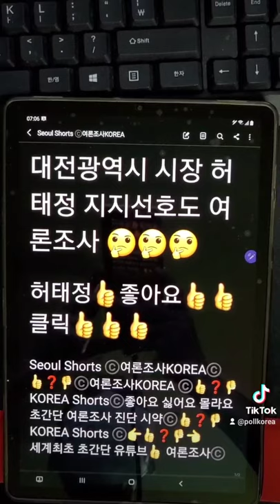대전광역시 시장 허태정 지지선호도 여론조사 👍좋아요 👍